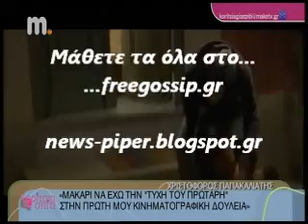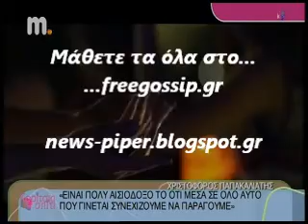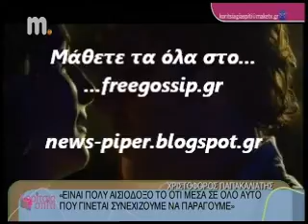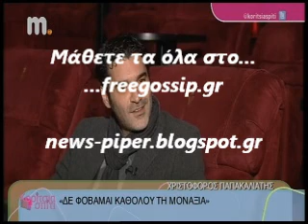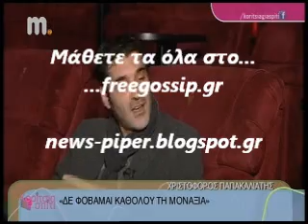Ο Χ.Παπακαλιατης στο Κοριτσια για σπιτι